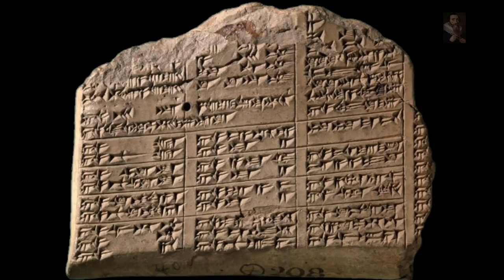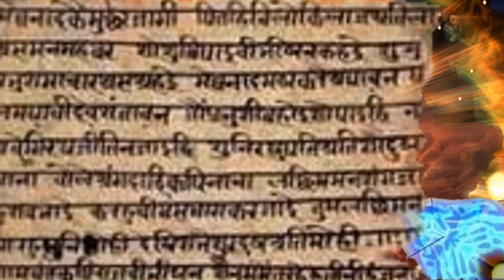The Ancient Thunderbolt: The Vajra - 'Charged with all the power of the Universe'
Across many cultures we see the depiction of the Thunderbolt, a physical weapon does in fact exist that represents the WeaponoftheGods, known as

Music used was 'At the foot of the sphinx, peaceful mind, hope and different universe,